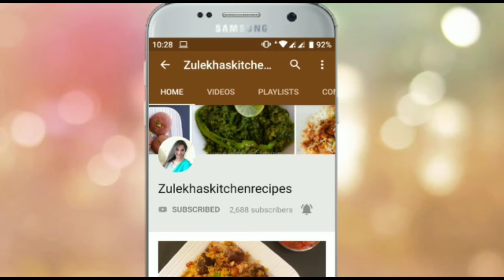Famous Malai Chicken Tangdi Kabab Without Oven | Creamy Chicken Drumstick Recipe | Ramadan Special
how to make chicken malai tangdi kabab. chicken tangdi recipe in hindi. urdu recipe chicken malai kabab.  easy chicken malai tikka. how to make chicken drumstick at home. tandoori chicken without oven. restaurant style tangdi kabab recipe